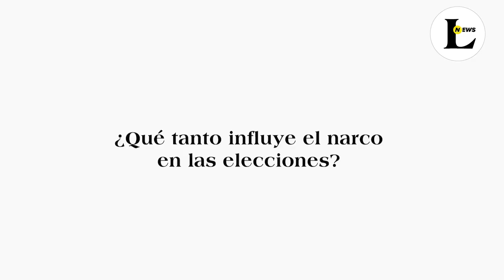Claudio X. no es mi jefe: Jesús Ortega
El impulsor de la alianza Va por México, Jesús Ortega, reconoce la injerencia del crimen organizado en los procesos electorales. Por otro lado responde al presidente AMLO que Claudio X. González no es el jefe de los tres partidos que la conforman.